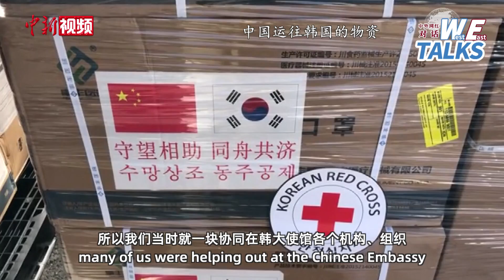We Talks: A Chinese vlogger in South Korea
“We Talks” means West+East. In the first episode, a joyous conversation between two friends from China and Korea: Ernest Park , living an “ascetic” lifestyle in China over a decade studying traditional Chinese medicine, and Hao Jiang, a Chinese vlogger living in Korea representing the lives of Chinese living overseas.